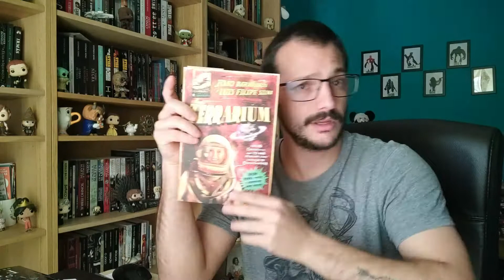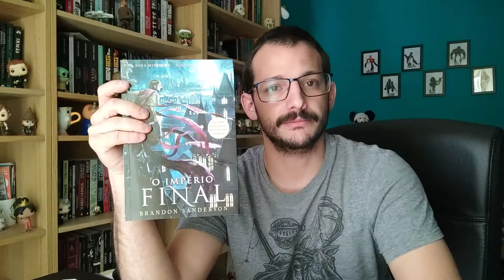TBR - JUNHO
Olá Olá a Todos!

E mais um mês, mais uma TBR, desta vez um pouco mais curta, mas cheia de boas histórias.